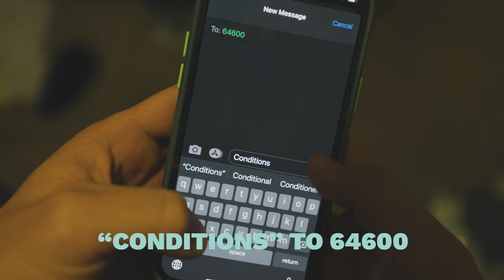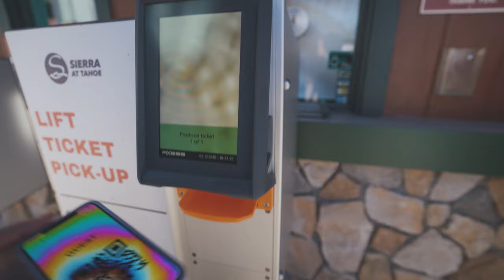How To Play This Winter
We are kicking off a fresh new week with updates on how to play this winter. Be informed before you head up to the mountain to make the most of your winter escape. To learn even more about our current operating guidelines